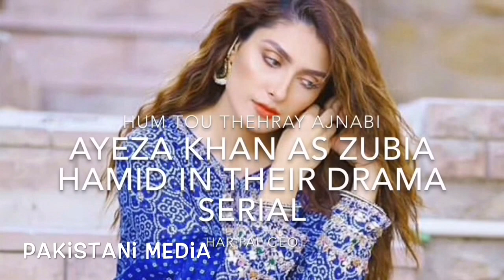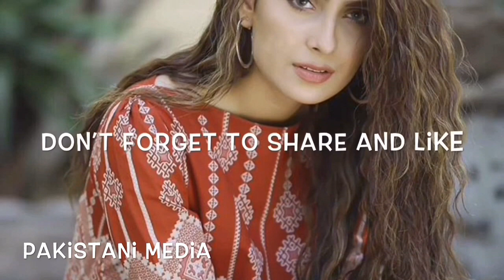Ayeza Khan as Zubia looking gorgeous in new Looks| Yaariyan |HarPalGeo